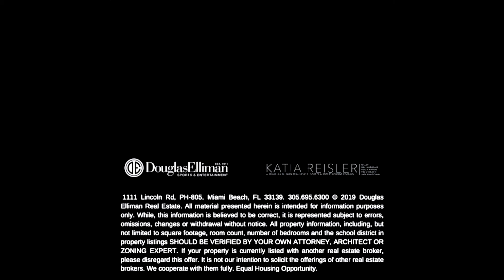NEW DEVELOPMENT PROPERTY COLLECTION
BIJOU - PARADISE FOUND

BETWEEN CITY & SHORE…. SHEER PERFECTION
As effortless as a tropical breeze and as elegant as a world-class metropolis, Bijou is Miami waterfront living at its most sublime. On a quiet corner of Biscayne Bay, just seconds from Bal Biscayne Bay, just seconds from Bal Biscayne Bay, just seconds from Bal Harbour, a contemporary enclave of 41 exclusive island residences beckon. Here, your home and your escape are the same destination - both connected to the best fashion, dining and entertainment the city has to offer, and also blissfully set apart from the rest of the world in carefree relaxation.

CASUAL ELEGANCE AWAITS

KATIA REISLER
DIRECTOR OF LUXURY SALES
Sports & Entertainment Division at Douglas Elliman